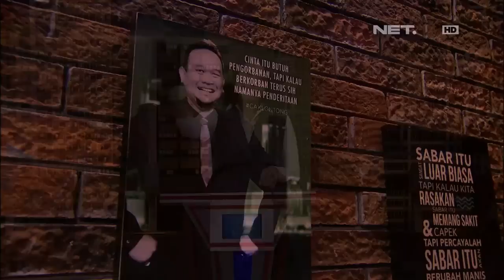Waktu Indonesia Bercanda - Baru Jawaban Pertama TTS Udah Bikin Emosi Indra Bekti (1/5)